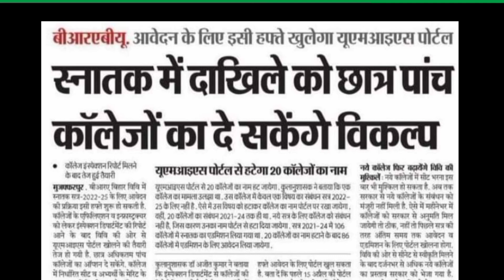TDC Part - 1 सेशन 2022 -25 नामांकन के लिए क्या-क्या डॉक्यूमेंट लगेगा / Brabu Muzaffarpur University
Relative Keywords

Brabu University Latest News

Brabu University Latest News Today

Muzaffarpur University News

Muzaffarpur University Latest News

Muzaffarpur University Latest News Today